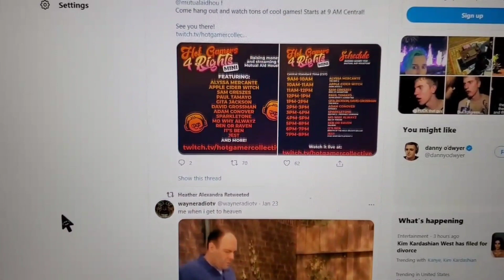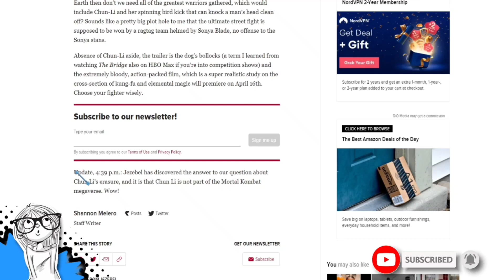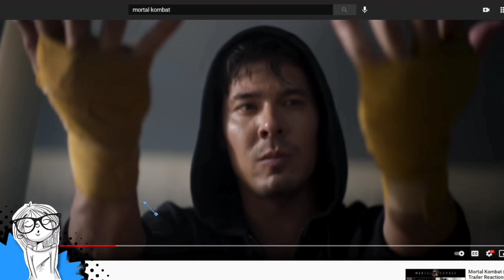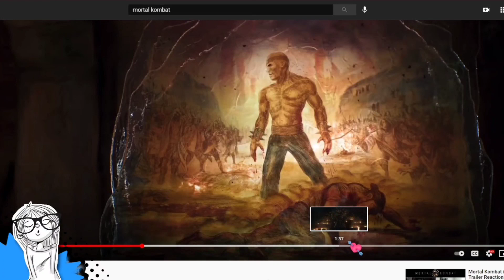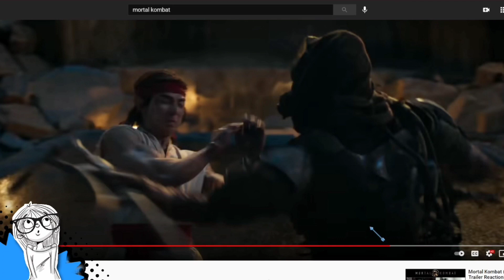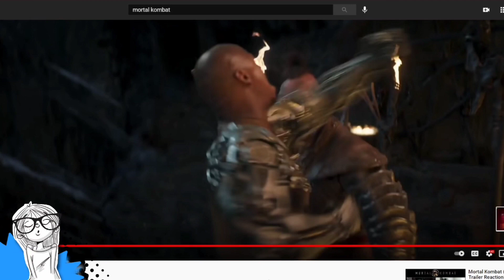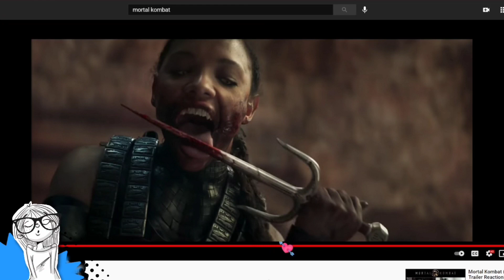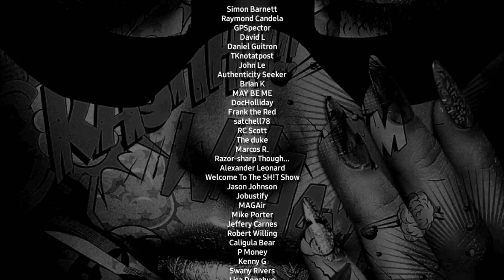Why Isn't Kratos in the Mortal Kombat Movie?? | Dissecting The Trailer Even More & Theories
Some Gaming journalists know very little about mortal kombat plus I wanna go thru some missed Easter eggs! Let me know what you think!

☆Other Platforms☆